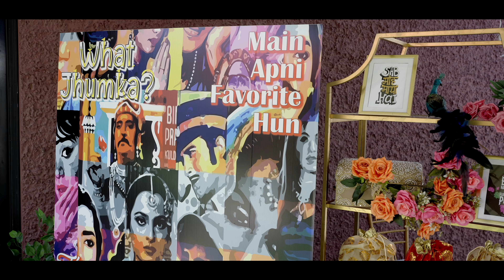Mohit & Sohina I Indian Punjabi Sikh Wedding Highlight Film I Studio 12